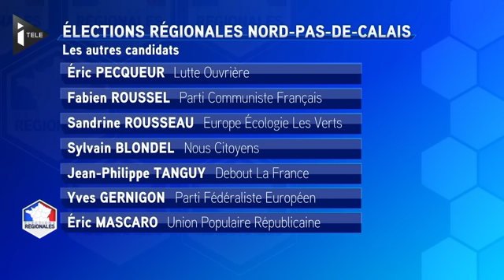Débat régionales en NPDCP: sécurité et transports dans la région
iTELE, Europe 1 et La Voix du Nord ont réuni mardi 27 octobre les principales têtes de liste des élections régionales pour la région Nord-Pas de Calais-Picardie. Dans la cinquième partie du débat, Marine Le Pen (Front national), Xavier Bertrand (Les Républicains) et Pierre de Saintignon (Parti socialiste) abordent différentes thématiques : les personnes âgées, la sécurité, les transports...